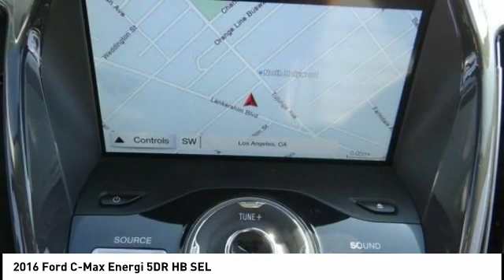2016 Ford C-Max Energi North Hollywood,Los Angeles,San Fernando Valley,Glendale,Burbank B26410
2016 Ford C-Max Energi 5DR HB SEL

5500 Lankershim Blvd.

SUNRISE FORD NORTH HOLLYWOOD, PROUDLY SERVING NORTH HOLLYWOOD, LOS ANGELES, SAN FERNANDO VALLEY, GLENDALE, BURBANK, AND SURROUNDING CALIFORNIA LOCATIONS THIS BLUE 2016 Ford C-MAX ENERGI IS EQUIPPED WITH A ENGINE; 2.0L IVCT ATKINSON-CYCLE I-4 HYBRID, AUTOMATIC TRANSMISSION, AND RECEIVES AN ESTIMATED 40 City/36 Hwy MPG. NORTH HOLLYWOOD CALIFORNIA 91601. I4 Hybrid. Blue 2016 Ford C-Max Energi SEL FWD CVT I4 Hybrid Odometer is 11090 miles below market average! 40/36 City/Highway MPG Awards: * 2016 KBB.com Brand Image Awards We offer a huge selection of new and used cars, top notch customer service and affordable prices. With so much to offer it's no wonder so many Southern California residents have relied on Sunrise Ford North Hollywood for years.